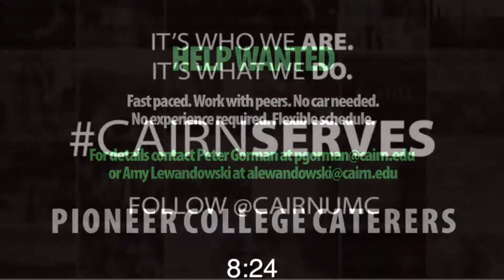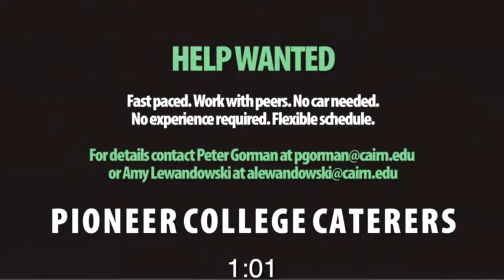Cairn University Chapel - Kim Jetter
Join us for our chapel service where we'll worship together and hear a message from Cairn University Director of Counseling Services, Kim Jetter. Live @ 10:50am